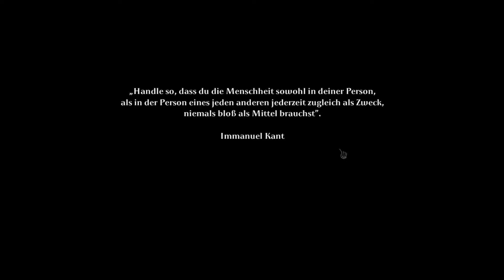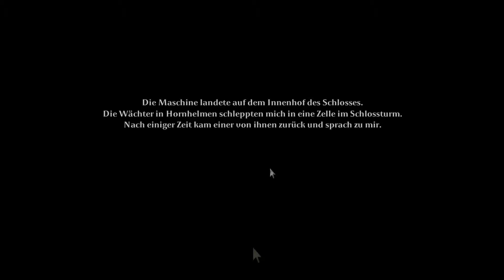Tormentum - Dark Sorrow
Tja da hat der liebe Snow ein Click-Adventure gefunden und sich direkt drauf gestürzt xD viel spaß mit Tormentum Dark Sorrow :)